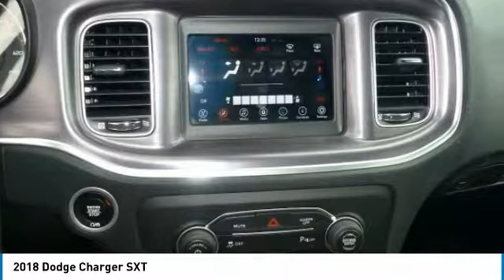2018 Dodge Charger Torrance CA 3180812U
2018 Dodge Charger SXT

20900 Hawthorne Blvd.

Don't miss this 2018 Dodge Charger. It's equipped with great features. You'll want to take this 4 door car home. Make a great choice today.